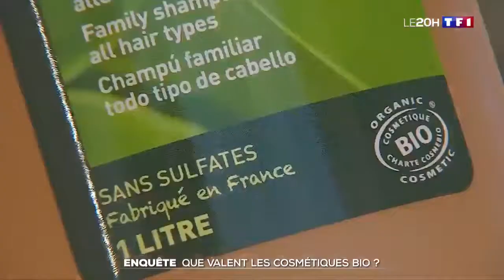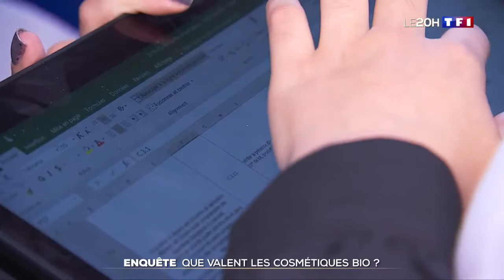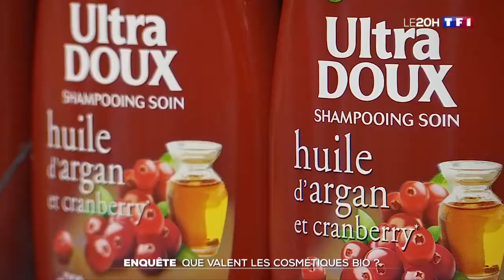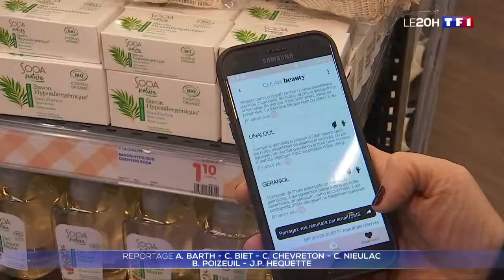Enquête : que valent les cosmétiques bio ?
Journal 20h00 TF1 - 13 février 2019.